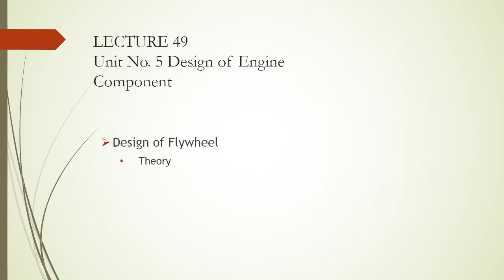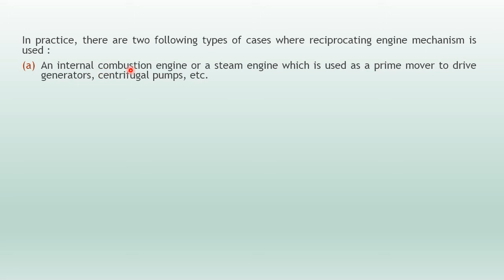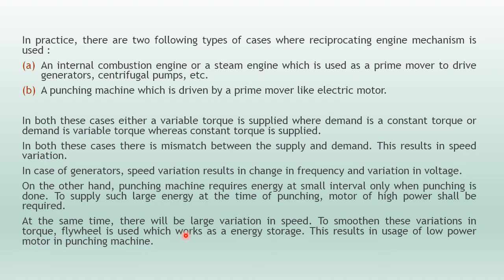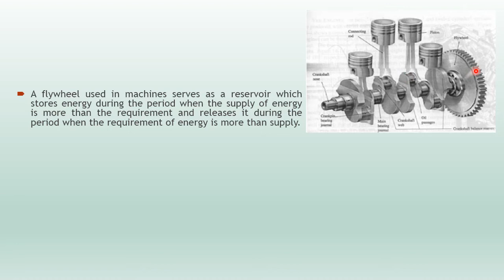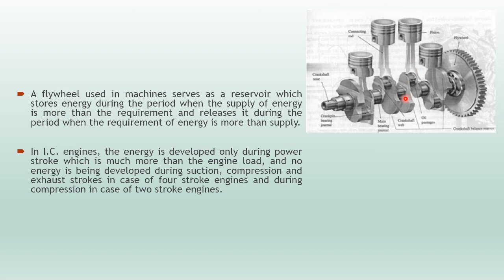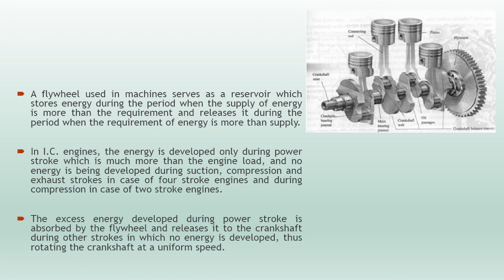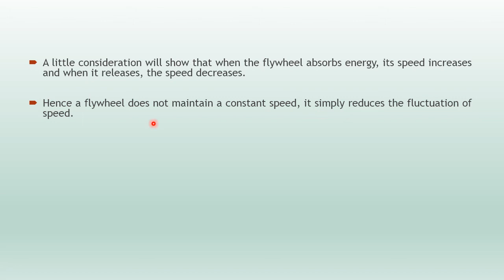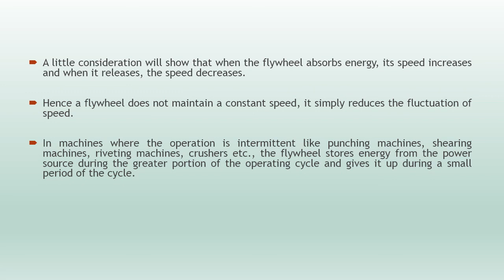ACD Lecture No. 49- Design of Flywheel (Theory)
Design of Flywheel (Theory)